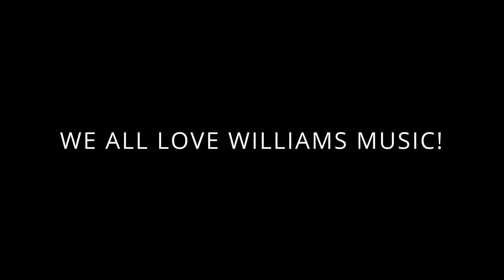WIlliams Music Promo 2023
See what the students of Dr. G.W. Williams Music have to say about taking music!

See you in September!